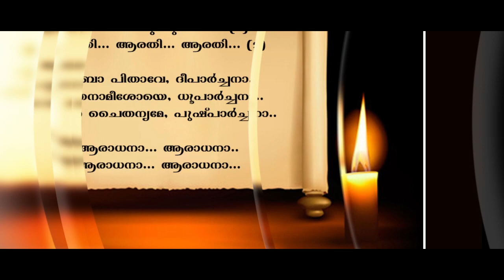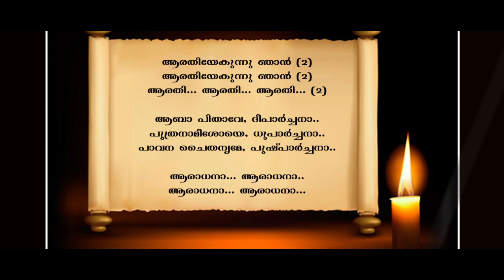Arathiyekunnu njan I Malayalam Arathy song I Fr.Victor Everystus I Johny C. Balaramapuram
LYRICS : FR.VICTOR EVERYSTUS
ORCHESTRATION : PAULY TRICHUR
SUNG BY : MANOJ KUMAR, SAJAN, JASMINE
SREE REKHA, VIDHYA & ABHINI
PRODUCTION : KOSHY EVERYSTUS 08/2009
RHYTHM PROGRAMMING : THOMAS & NAJEEB
VIOLIN : FRANCIES XAVIER, FRANCIS, SADANANDAN
JAIN, HERALD & JOSEKUTTY.
VEENA : BIJU
FLUTE, SAX & MELODICA : RISON
BASE GUITAR : JUSTIN
TABLA & DOLAK : KRISHNAKUMAR
RECORDED AT : SAJI (CHETANA) TRICHUR
LEO (S.S. DIGITAL) TRIVANDRUM
MANOJ (SNEHAM DIGITAL (PALARIVATTOM).
MIXING & MASTERING : RAJAN (CHETANA) TRICHUR.
EDITING : GEORGE # MAGIC FRAME
BANNER : DAS CREATIONS

SPECIAL GRATITUDE TO :
VERY REV.FR.JOSEPH THANNIKOT M.M.I.C.

ആരതിയേകുന്നു ഞാൻ.. (2)
ആരതിയേകുന്നു ഞാൻ.. (2)
ആരതി.. ആരതി.. ആരതി.. (2)

ആബ്ബാ പിതാവേ.. ദീപാർച്ചനാ..
പുത്രനാമീശോയെ.. ധൂപാർച്ചനാ..
പാവന ചൈതന്യമേ.. പുഷ്‌പാർച്ചനാ..

ആരാധനാ.. ആരാധനാ..
ആരാധനാ.. ആരാധനാ..

SOME FAVOURITE HITS OF FR.VICTOR EVERYSTUS